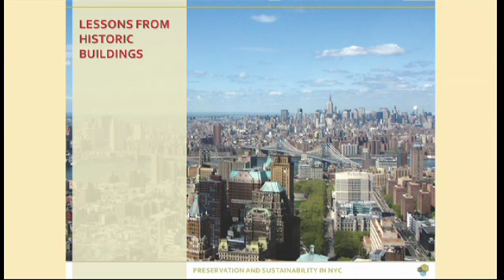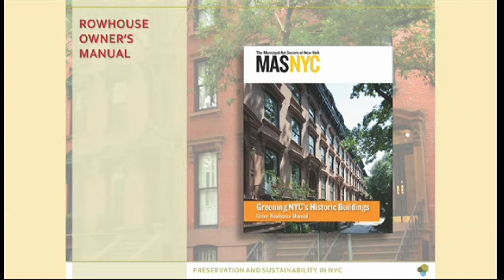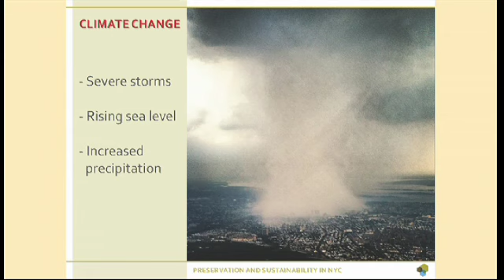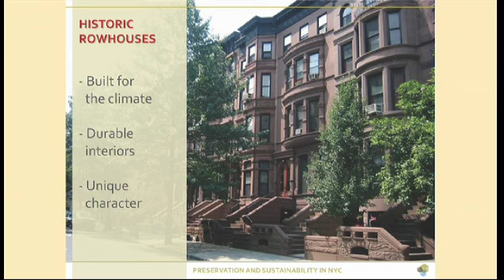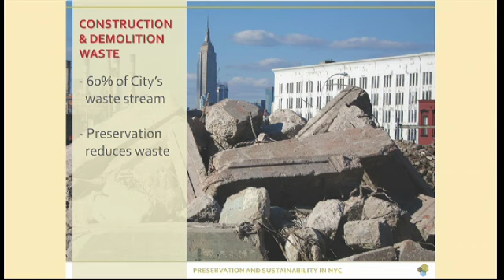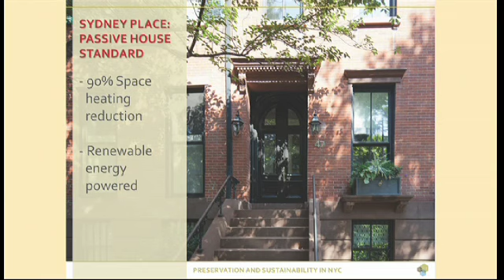Sustainability: Lessons for Greening Historic Buildings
Sustainability: Lessons for Greening Historic Buildings: (Introduction) Chairman of the Landmarks Preservation Commission, Robert Tierney and (Presenter) Partner of Terrapin Bright Green, Chris Garvin

The Henry Street Energy Retrofit Demonstration Project was launched in Summer 2012 as part of MAS's Preservation and Climate Change Campaign and illustrates the inexpensive measures to green buildings, even the city's most treasured historic buildings.  Reducing energy consumption of older buildings will contribute significantly to the mitigation of climate change.  To promote these measures, MAS and the New York City Landmarks Preservation Commission have produced a guide to improving the efficiency of historic buildings based on the results of the retrofit.

On October 18 and 19 at Jazz at Lincoln Center's Frederick P. Rose Hall, more than 1,100 innovative city shapers and thought leaders gathered as the Municipal Art Society presented the third annual MAS Summit for New York City. This forum of ideas surrounding planning, design and infrastructure; preservation and sustainability; arts and cultural development, and community engagement featured more than 90 speakers over the two days and highlighted trailblazing initiatives in New York and other cities across the globe.

To maintain its stature as one of the world's great global cities, New York City must continue to cultivate opportunity and nurture innovation in all spheres. This year's Summit themes—Development, Density and Diversity—explored the balancing act of users and uses and the challenge of building a globally competitive city that is socially, economically and environmentally resilient—and livable—for all New Yorkers.